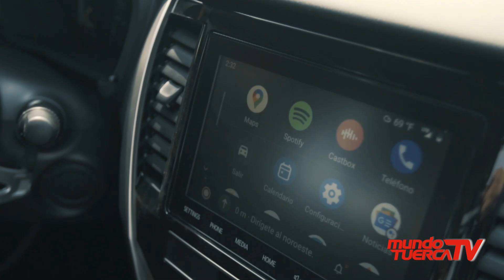All New Montero Sport 2021